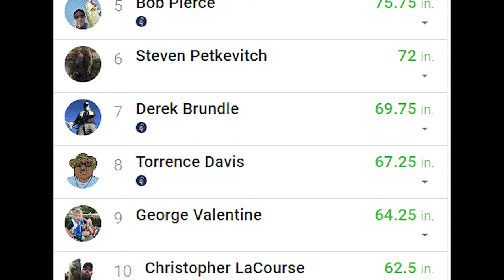MAKB: Charles River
Charles River Roadrunner Event